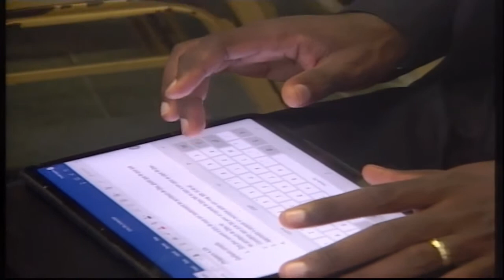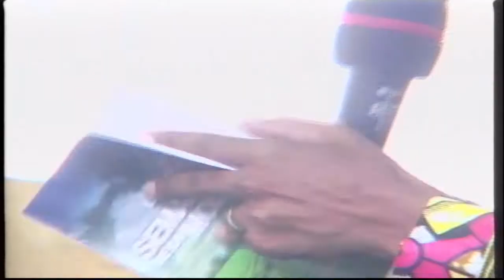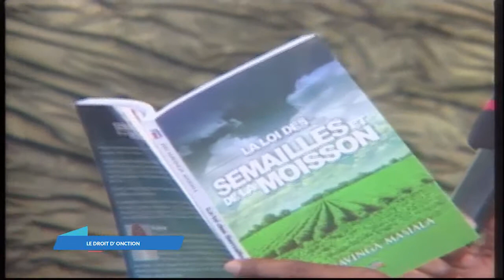LE DROIT D'ONCTION (7) PST ERIC MAVINGA M.PREMIER CULTE DU 08.11. 2020